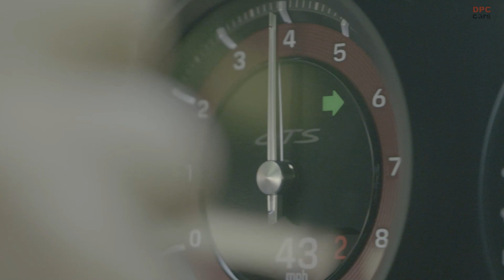2022 Porsche 911 Carrera GTS Manual Transmission Exhaust Sound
Since the GTS model joined the Porsche 911's multitudinous ranks 12 years ago in the 997 generation, it's brought with it a slight power increase along with a bundled collection of sporty options at a cost slightly lower than if you'd checked all of those individual boxes. Some of that is still true on the new 2022 GTS, which is available as a coupe, a convertible, or a targa, and is a $19,600 upcharge over the equivalent 911 S or 4S models. The coupe and convertible are available with either rear- or all-wheel drive, and the targa has only all-wheel drive. The extra outlay brings an additional 30 horsepower and 30 lb-ft of torque (473 hp and 420 lb-ft total, by way of 2.3 psi more boost), along with the 0.4-inch lower sport suspension (coupe and convertible only), louder sport exhaust, and Sport Chrono package (launch control, dynamic engine mounts, Sport Plus mode) that would otherwise cost $5460 on a S coupe. Plus, there's blacked-out front and rear fascias and suedelike interior trim.